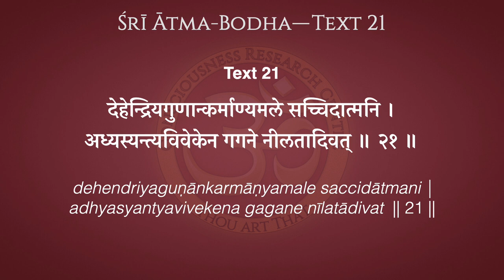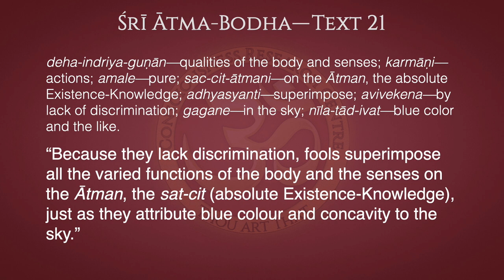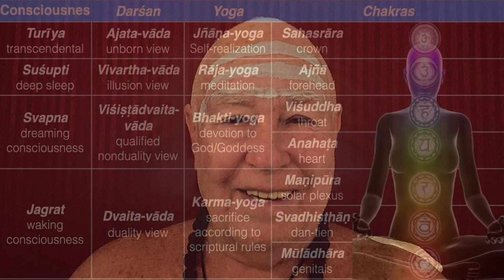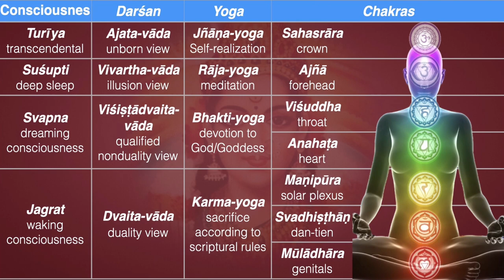Ātma-Bodha Text 21–Adhyāsa (Superimposition)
“Because they lack discrimination, fools superimpose all the varied functions of the body and the senses on the Ātman, the sat-cit (absolute Existence-Knowledge), just as they attribute blue colour and concavity to the sky.”